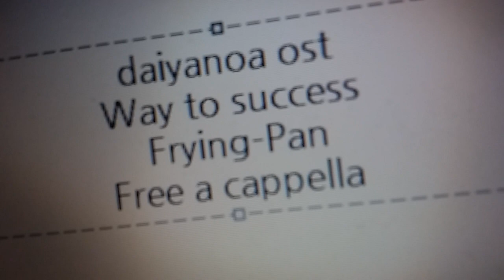ダイヤのA OST - Way to success · Frying-Pan Free a cappella フリーアカペラ